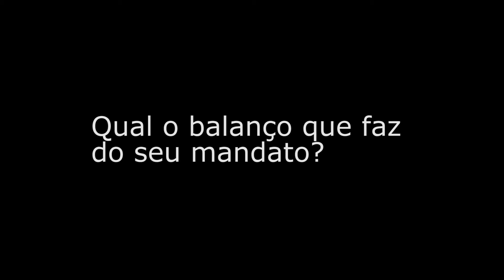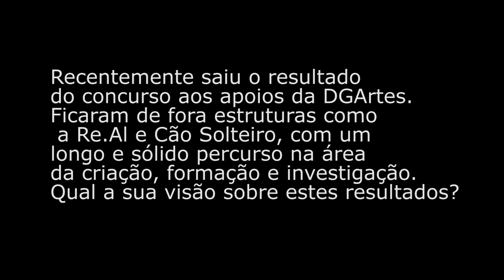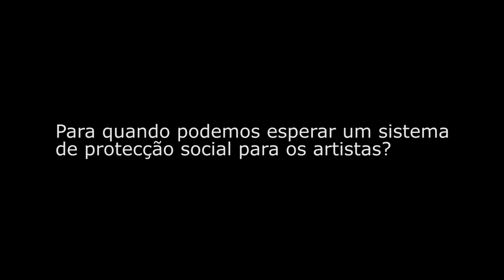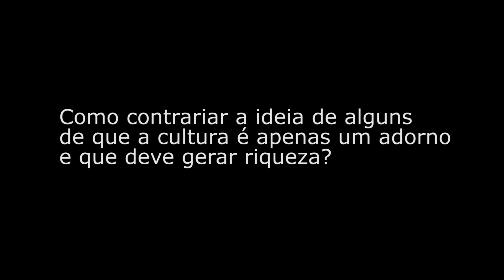Jorge Barreto Xavier - Entrevista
Entrevista com o Secretário de Estado da Cultura, Jorge Barreto Xavier, realizada a 12/06/2015. É a primeira de uma ronda de conversas com os principais actores políticos portugueses em ano de eleições Legislativas.

Entrevista: Rita Lucas Coelho
Vídeo e Edição: Pedro Mendes